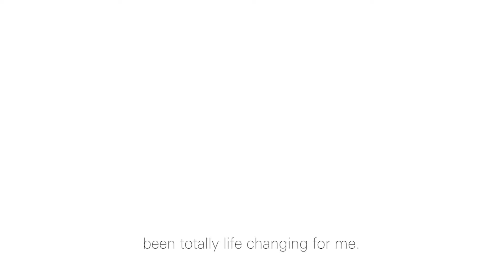Stacy's story: Teaser 2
After 16 years of going undiagnosed, Stacy has a handle on her sleep apnea with AirMini, ResMed's travel CPAP.